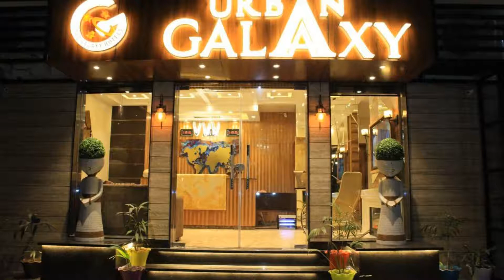Hotel Urban Galaxy, Amritsar, India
About Property:
You're eligible for a Genius discount at Hotel Urban Galaxy! To save at this property, all you have to do is sign in.
Situated in Amritsar, 700 m from Golden Temple, Hotel Urban Galaxy features accommodation with a restaurant, free private parking, a shared lounge and a terrace. Among the facilities at this property are room service and an ATM, along with free WiFi throughout the property. The accommodation provides a 24-hour front desk, a shared kitchen and currency ...
Property Type: Hotel
Address: 44 brahm butta market near golden temple langar hall 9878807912 , Amritsar -143001, 143006 Amritsar, India
Searching For
1. Hotel Urban Galaxy - Amritsar - India
2. Hotel Urban Galaxy - Amritsar - India Address
3. Hotel Urban Galaxy - Amritsar - India Rooms
4. Hotel Urban Galaxy - Amritsar - India Amenities
5. Hotel Urban Galaxy - Amritsar - India Offers and Deals
Audio Credit:
Track Title: Subway Dreams
Artist: Dan Henig